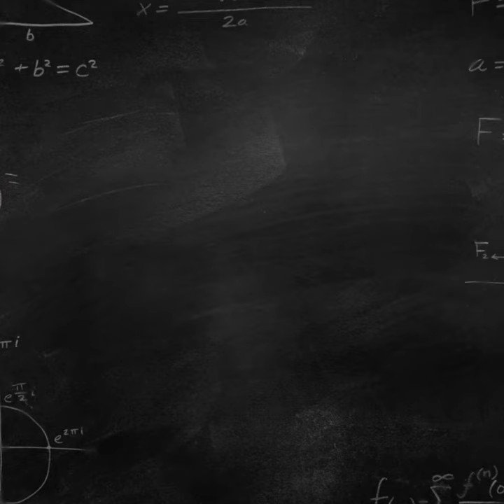1/35 Spanish VRC-105 Centauro (R. Corral)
Trumpeter 1/35, out of the box with home made modifications to make it looking more like a Centauro of the Ejercito de Tierra 💪🇪🇸